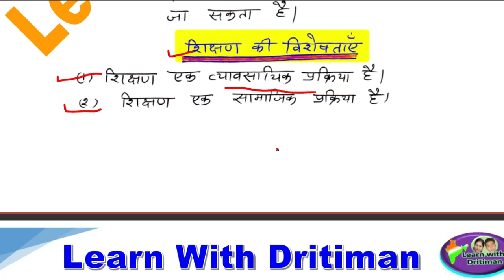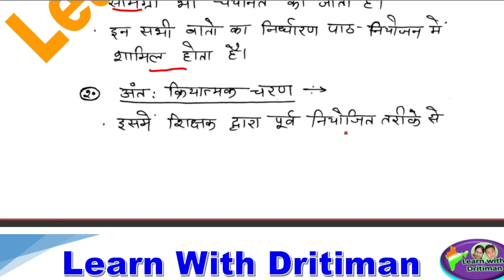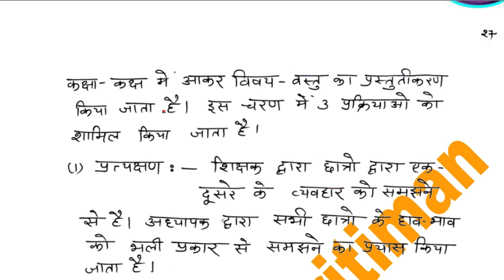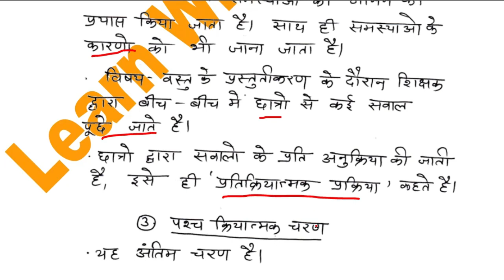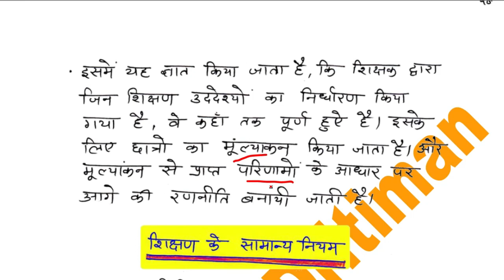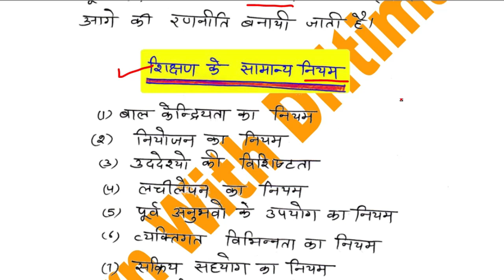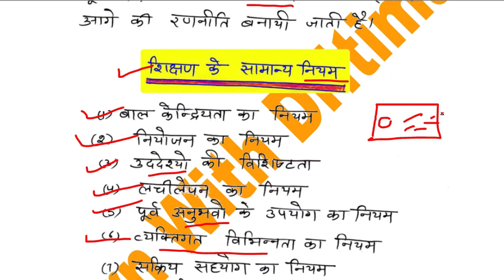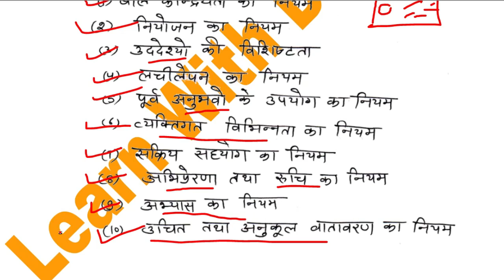शिक्षा मनोविज्ञान की निशुल्क क्लासेस part -5 || 3rd grade || 2nd grade || 1st grade || Anu Jadoun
शिक्षा मनोविज्ञान की निशुल्क क्लासेस || 3rd grade 2nd grade 1st grade || Anu Jadoun राजस्थान कला एवं संस्कृति  revision test|| 3rd grade 2nd grade 1st grade || Anu Jadoun राजस्थान कला एवं संस्कृति  test
भूगोल geography mcq/ test ||  REETmains 2023 Syllabus | 3rd grade latest news | 2nd gradeशिक्षा मनोविज्ञान की निशुल्क क्लासेस || 3rd grade 2nd grade 1st grade || Anu Jadoun

reet2023 newsyllabusinhindi
1stgradeteacher history